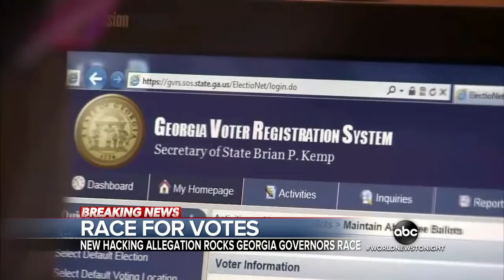Many highly-contested races will determine the balance of power in the House and Senate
Democrats need to gain two seats in states won by Trump to regain control of the House.